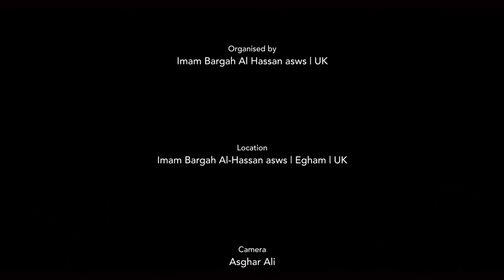Dasvi Pursa Mola Ameer Ul Momineen | Jhoola Veerna Tera | 17th July 2015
DASVI PURSA MOLA AMEER UL MOMINEEN ALI UL AZEEM(AS)
Imam Bargah Al Hassan asws | UK

Noha:
Jhoola, veeraana, tera mai kalayaan, payee roz jhulaavan